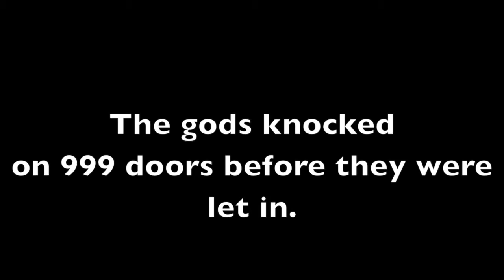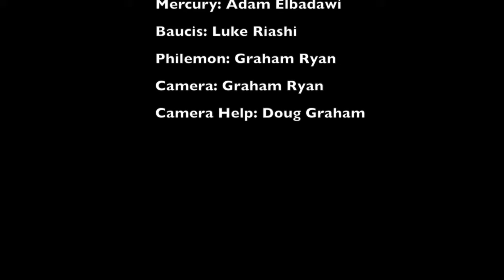Philemon et Baucis Gp South Students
This video is about Latin Project